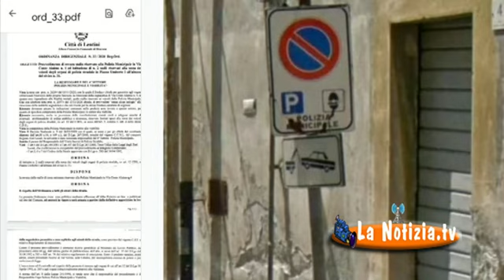Lentini - Per una multa innocente si annulla una vecchia ordinanza